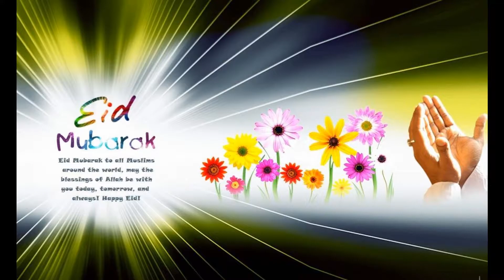Happy Eid Mubarak from Bollywood Actress Mahhima Kottary & jonfromqueens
Hateful, Offensive, Vulgar, & threatening Comments will be deleted!
This is a family Youtube Channel!!!